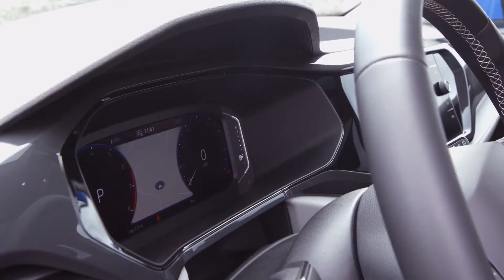ក្តៅៗ! Volkswagen ចេញលក់ SUV តម្លៃថោកបំផុតថ្មី កាប៊ីនខាងក្នុងទូលាយល្វឹង